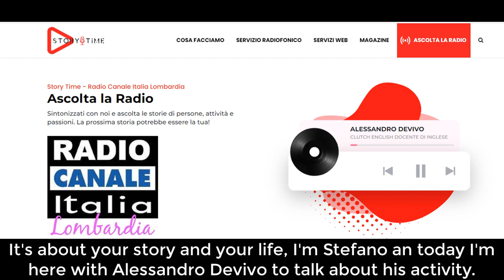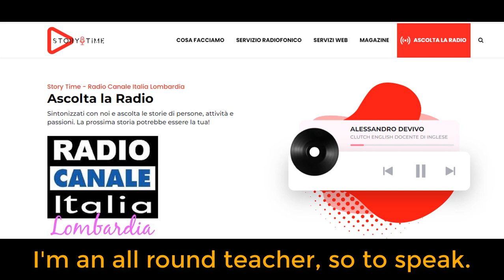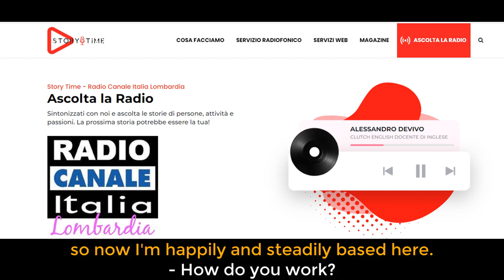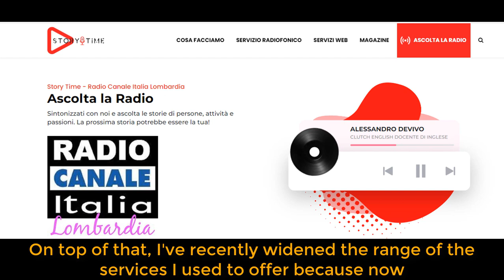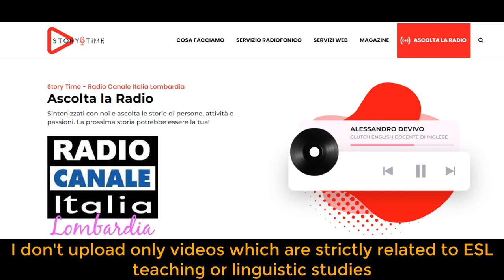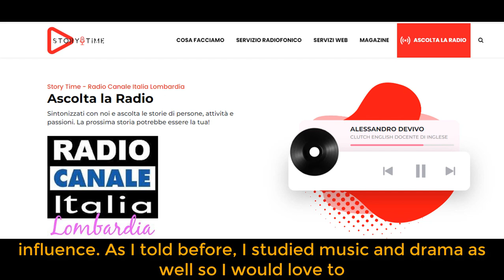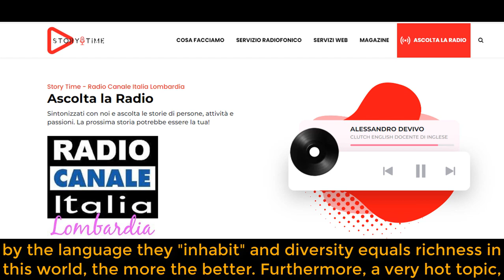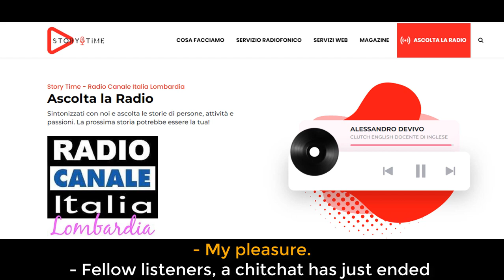Radio Interview @ Storytime Milan (21 March 2024)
"Storytime" is a format that airs both on the web and on Radio Italia 5 and Radio Canale Italia and which passes the mic to the best professionals in their area, to those who want to do business while loving their job. The aim of the program is to enhance experiences, services and sharing opportunities on the radio, on social media and on the web. So here's my comeback at the Evolutionradio Studios - this time in MILAN! Enjoy!!!

00:00 Inroduction
02:14 Why Milan?
03:04 How do you work?
04:06 Novelties in my job
05:30 Clutch got more social
06:16 Future ambitions
06:54 A message for the listeners
08:46 My personal contacts
09:08 Conclusion & greetings